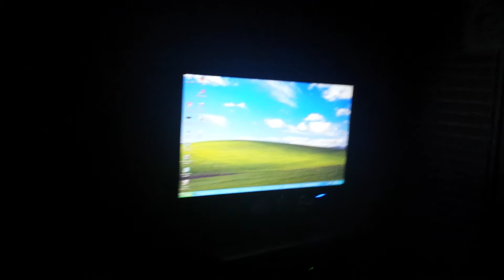Emergency lights going off at Computer Store- 3/27/2017 #1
TeenNick had an error and froze so it caused the emergency lights to go off.